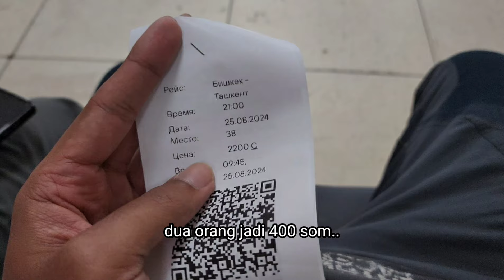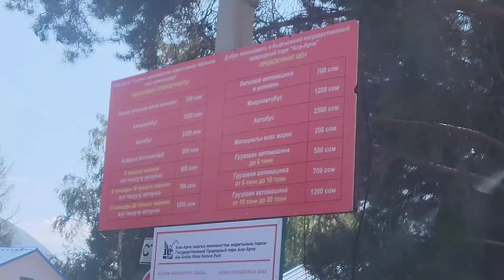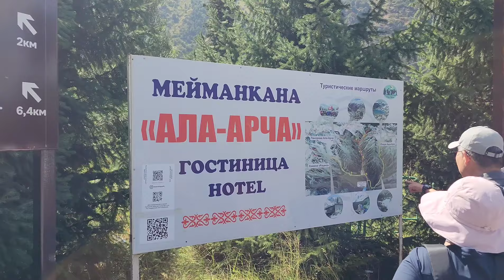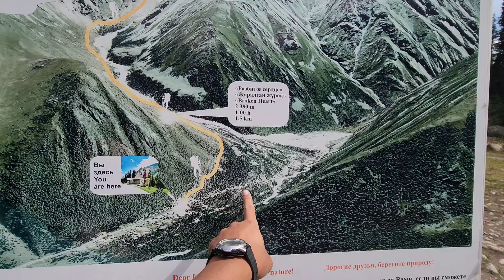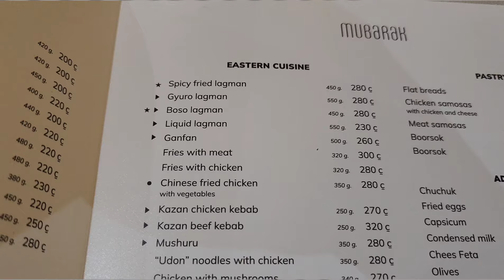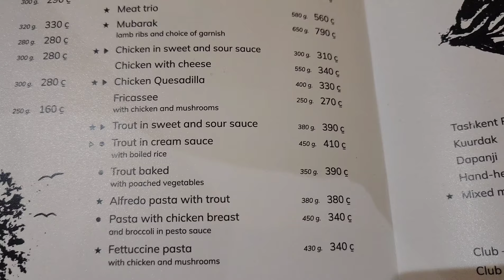Day 10: Beli tiket bas ke Tashkent - Ala Archa National Park - 'Beshbarmak daging kuda' di Mubarak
⭕️jumlah perbelanjaan hari ini: 12,573.00 som/ RM626.40

✅️jumlah perbelanjaan terkumpul (RM): 3,936.00

jumlah belanja hari ni adalah yg paling banyak setakat ni. kos Yandex pergi balik Ala Archa - Bishkek saja dah dekat RM200.00

tiket Bas Bishkek - Tashkent RM220.00..